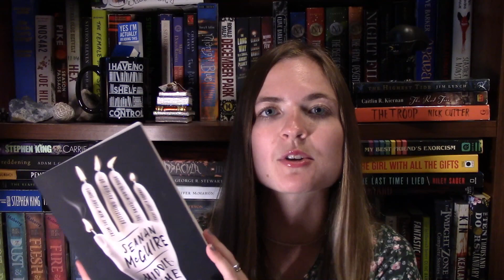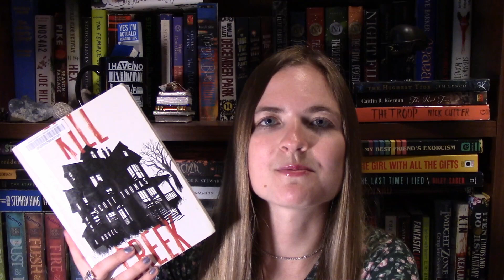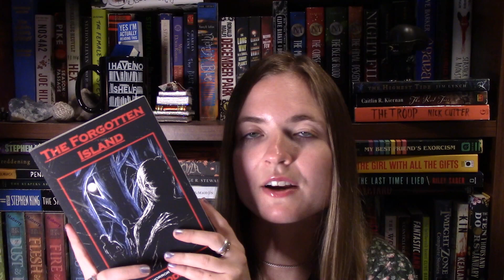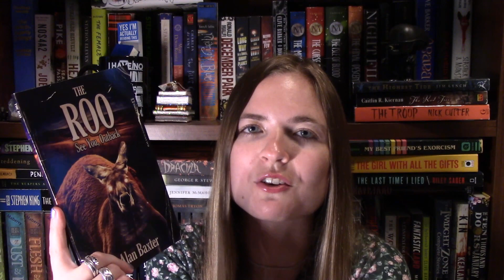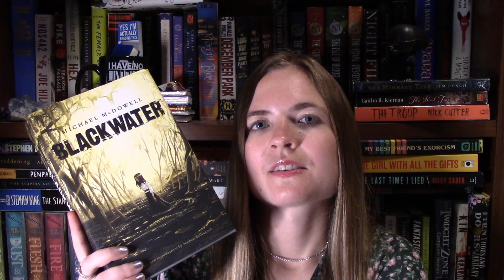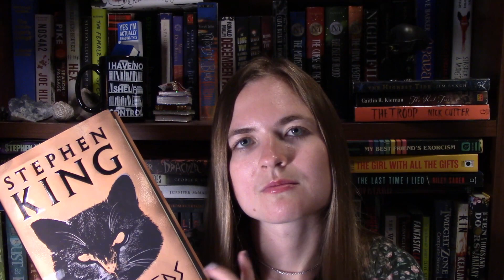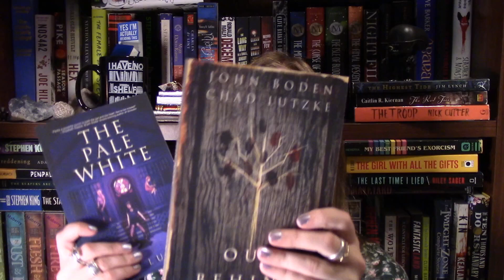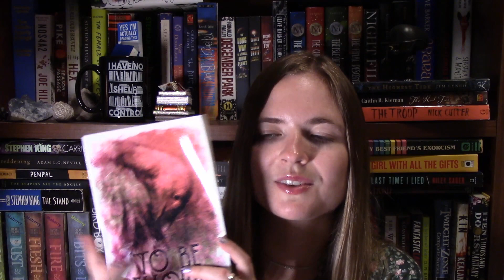I Hit My 2020 Reading Goal In June! What Are My Favorite Reads So Far?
Guess what? I hit my 2020 reading goal in mid-June! So far this has been an amazing reading year for me and I appreciate all of you being a long for the ride.

In this video I talk about some of my current favorites of the year beginning from January until mid-June once I hit my goal of 125 books. My favorites list could change as I read more books this year, but as today these are some of my favorite/most memorable books. It will be interesting to see how this video will compare to my favorites list at the end of 2020

Please let me know if you've read any of these and what you thought about them, and also let me know if you want me to do an in depth review on any of the books mentioned in this video. I plan on reviewing at least a couple of them soon!